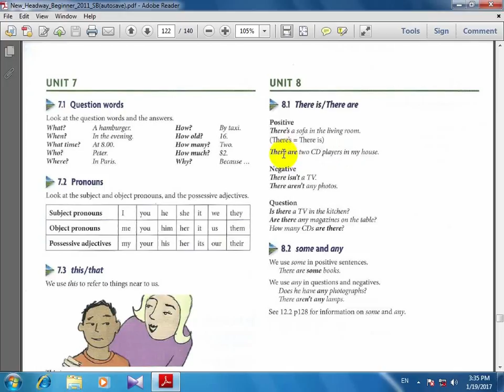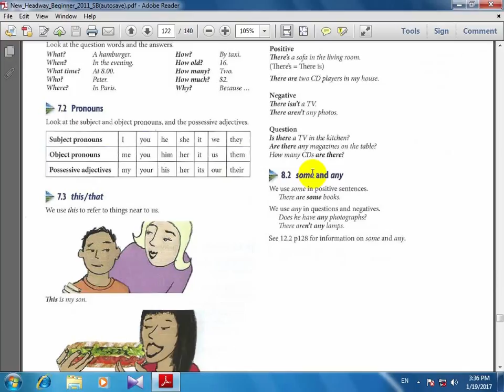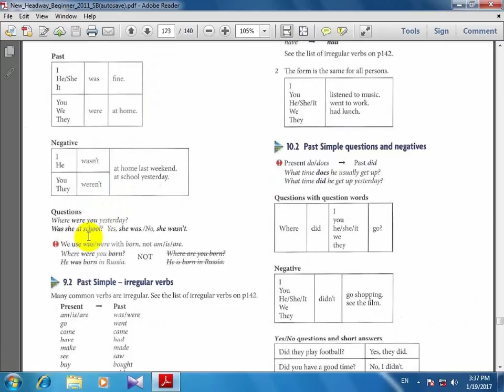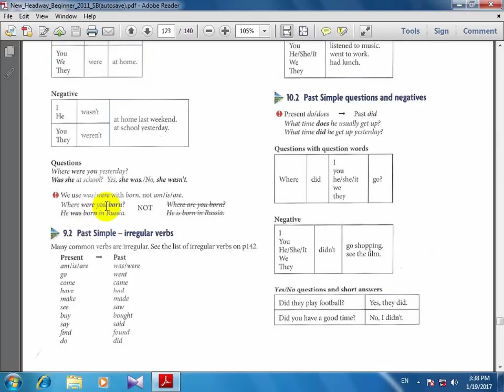آموزش از سیر تا پیاز انگلیسی امیرکن هد وی ورژن چهارم درس123